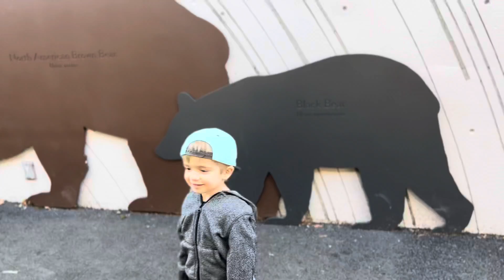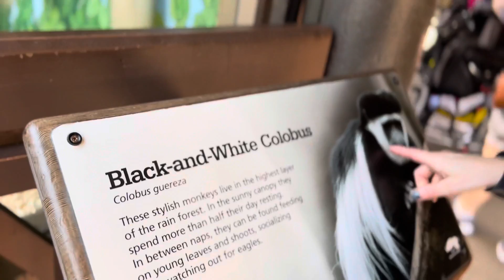Bob the monkey pees in front of family at the Oregon Zoo | Cam and Court Vlog Life #13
Had a blast at the Zoo for Mav’s 3rd birthday. We saw Bob the monkey pee in front of us, elephants,  sea otters, bald eagles and more. Enjoy the awesome content and how cute Mav is.